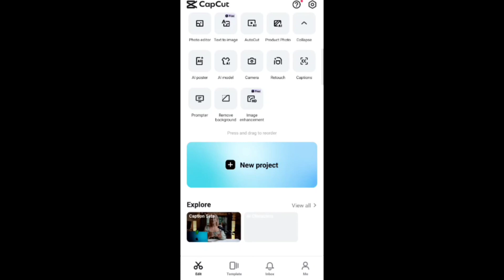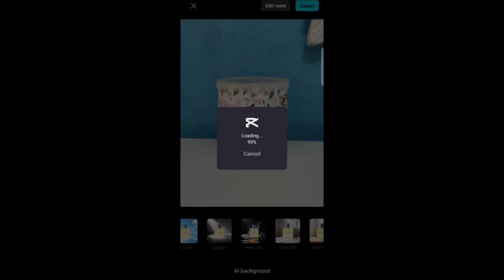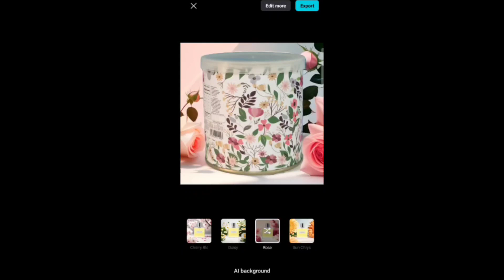تصوير المنتجات بشكل احترافي بالهاتف - تجاره الكترونيه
لو انت شغال في تجاره الكترونيه ف تصوير المنتجات بشكل احترافي ضروري جدا لزيادة المبيعات بنسبه تصل إلي 600 % ف التجاره الالكترونيه من أهم الوسائل في العصر الحالي لزيادة مبيعات المنتجات و الخدمات و تعتبر من أهم اقسام التسويق الالكتروني الفعال و هو التجاره الالكترونيه

تجاره الكترونيه
تسويق الكتروني
تصوير منتجات بشكل احترافي
افضل طريقه لتصوير المنتجات
التسويق الالكتروني
اعلان ممول فيس بوك انضم لقناة التليجرام لكل جديد و لو عندك اسئله